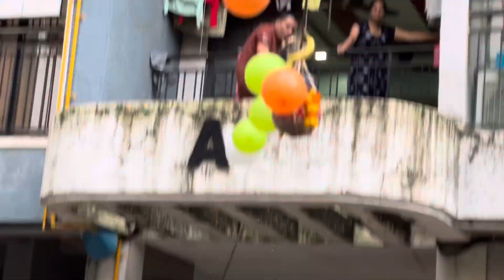दही हांडी celebration 4K DOLBY VISION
दही हांडी celebration 4K DOLBY VISION dahihandi janmashtami newvlog दहीहंडी दही हांडी celebration
Music credits m#vasai